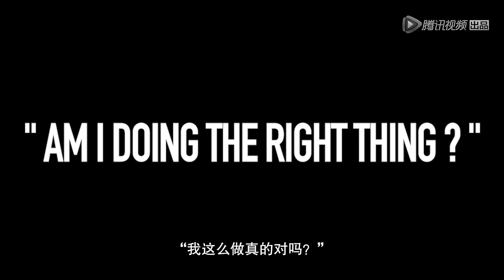《我们的浪潮》人物预告片：无畏表达！我的潮流我自己定义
《我们的浪潮》是全球潮流文化体验式纪录片，邀请国内潮流达人担当体验者去往全球多个城市，通过一系列具有地域跨度和文化反差的潮流故事，呈现潮流与青年文化中极具代表性的造型、场景、人物故事，最终为观众展现全球潮流文化背后，属于年轻世代的态度和创造力。
▶11月29日首播，每周五一期。
▶嘉宾：马伯骞、朱婧汐、刘柏梓、吴佳烨、胡天佑